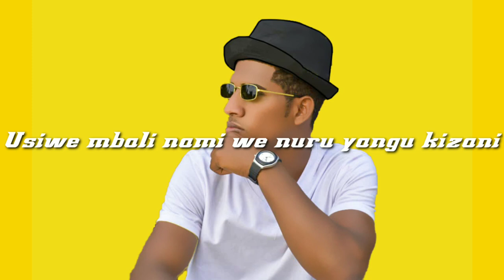Muhtasim al barwany -nivumilie mke Wang(official nasheed lyrics video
Document from Al Barwany